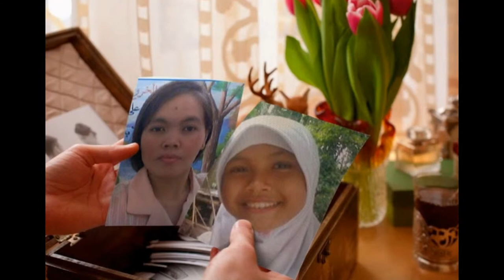Koleksi photo sugeng jember